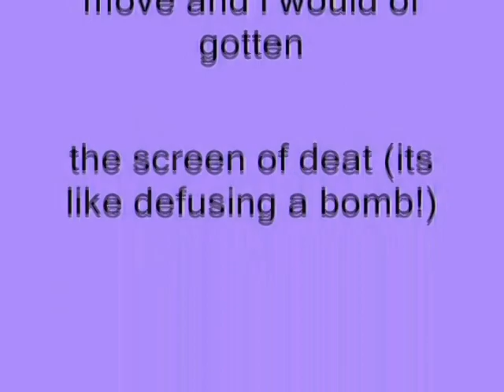Windows XP Installation Music In G-Major 13 by Jayden Galipo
Made yesterday on 10:11:39 pm to 10:11:39 pm

How To Make G-Major 13 by Jayden Galipo:

VideoFX

1st: Channel Blend - RGB to BGR

2nd: HSL Adjust - Hue 0.150

Saturation:    1.000
Luminance:   1.000

3rd: Invert - (Default) or 100% Inversion

AudioFX